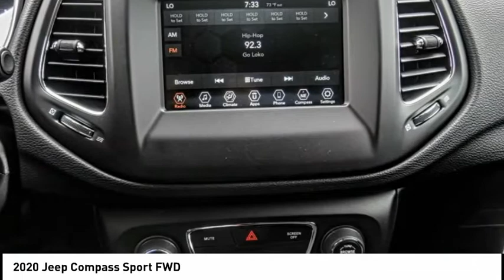2020 Jeep Compass MONTEREY PARK ROSEMEAD EL MONTE MONTEBELLO LOS ANGELES C6947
2020 Jeep Compass Sport FWD

1100 W Main St.

BRAVO CHRYSLER DODGE JEEP RAM OF ALHAMBRA, PROUDLY SERVING LOS ANGELES, SAN GABRIEL VALLEY, MONTEREY PARK, EL MONTE, AND SURROUNDING CALIFORNIA LOCATIONS. THIS WHITE 2020 Jeep COMPASS IS EQUIPPED WITH A 2.4L I4, MANUAL TRANSMISSION, AND RECEIVES AN ESTIMATED 23 City/32 Hwy MPG. CONTACT BRAVO CHRYSLER DODGE JEEP RAM OF ALHAMBRA TO SCHEDULE A TEST DRIVE AND TAKE THIS 2020 Jeep COMPASS HOME TODAY, OR VISIT OUR SHOWROOM CONVENIENTLY LOCATED AT 1100 W. MAIN STREET ALHAMBRA, CA 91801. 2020 Jeep COMPASS Sport FWD $4,265 off MSRP! 4D Sport Utility 2.4L I4 FWD 6-Speed Aisin Automatic Factory MSRP: $25,260 Bravo Chrysler Dodge Jeep RAM dealership is a new kind of dealership, where we put our customers ?? needs first. We are located in Alhambra, CA, just miles east from the Downtown Los Angeles area. Our dealership has been proudly serving the Los Angeles area and the San Gabriel Valley community under our new ownership as of June 6, 2017. When coming into contact with our dealership, you will receive personalized attention from all of our employees. We are a honest and transparent dealership that is willing to reach a fair deal with you! We always maintain an up-to-date inventory of nearly 400 units, with a wide selection of new and certified pre-owned Chrysler, Dodge, Jeep, and Ram vehicles and other pre-owned vehicles of other makes and models for you to choose from. When shopping for a new vehicle you will get assigned a professional Product Specialist to help you complete your purchase. Our Service Department does not fall behind, we have on-hand knowledgeable Service Advisor ??s that offer multi-lingual service in English, Spanish, and Mandarin Chinese. Prices do not include government fees and taxes, any finance charges, any dealer document processing charge, any electronic filing charge, and any emission testing charge. Prices of vehicles on this website do not necessarily include accessories that may have been installed on any of our vehicles at the dealership. Advertised selling price does NOT apply to leases. Here at Alhambra Chrysler Dodge Jeep Ram, we will work with you on getting the most value for your current vehicle trade in, no matter the condition it is in, and get you into the new or pre-owned vehicle you want! While every reasonable effort is made to ensure the accuracy of this information, we are not responsible for any errors or omissions conta Stock #: C6947 | VIN: 3C4NJCAB3LT230451 | 2020 Jeep Compass Sport FWD Bravo Chrysler Dodge Jeep Ram